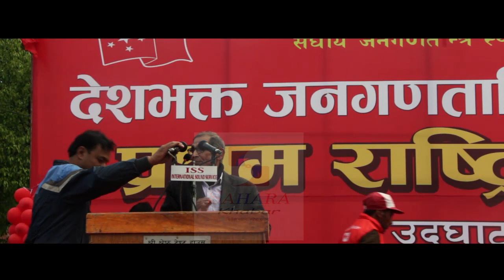विप्लवलाई प्रतिबन्ध लगाउनु सरकारको भूल : मोहन वैद्य ।। mohan baidya kiran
Sahara Khabar Presents :-
camera : shova gopali
editor : bishnu pun